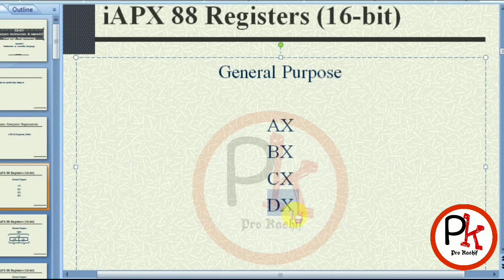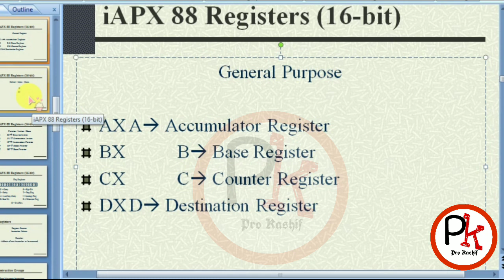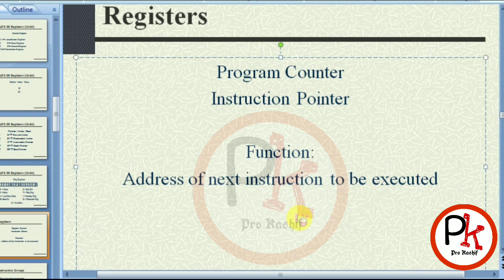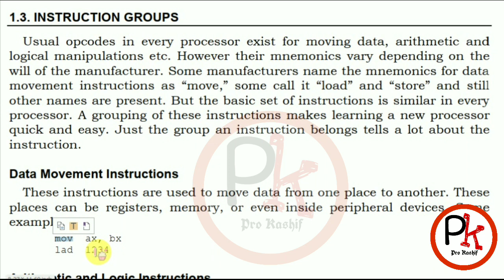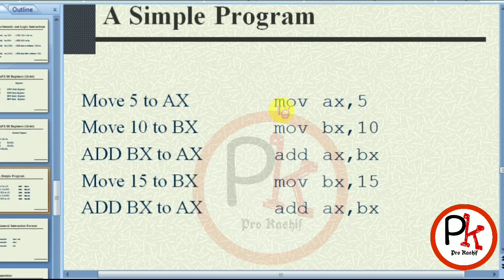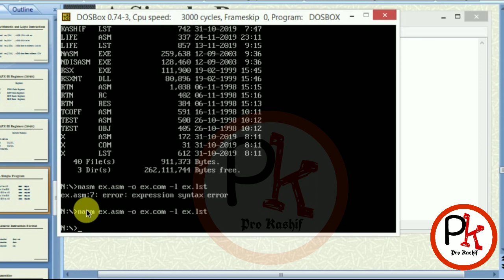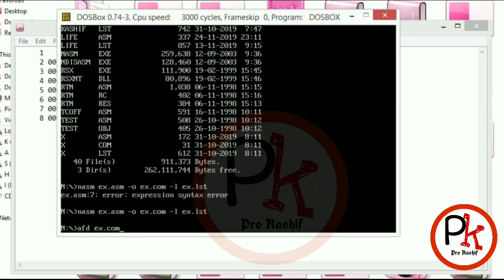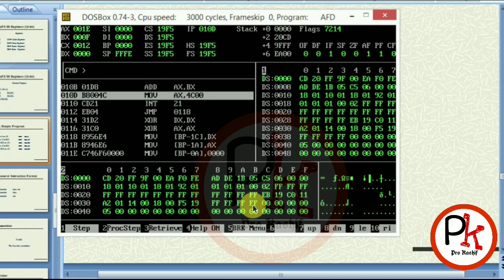Cs401 computer architecture and assembly languages lec3. (short lecture 3 by Kashif Javid)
This video contains the 3rd short lecture of cs401. we hope this will help you to understand the course of cs401.